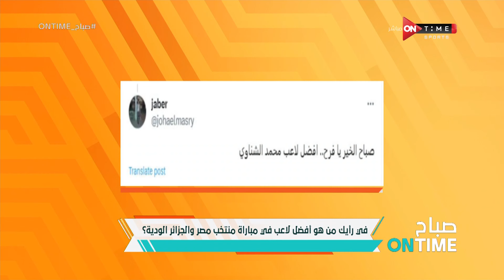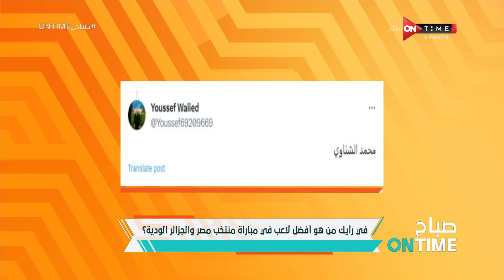صباح ONTime - حلقة الثلاثاء 17/10/2023 مع فرح علي - الحلقة الكاملة